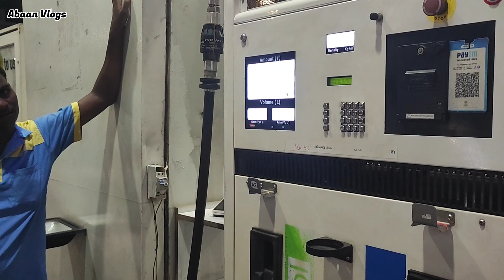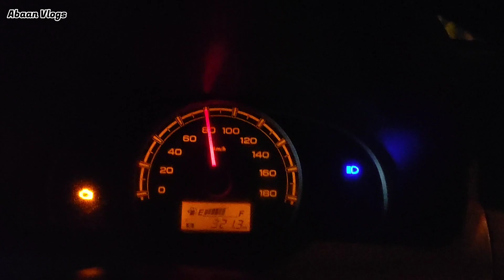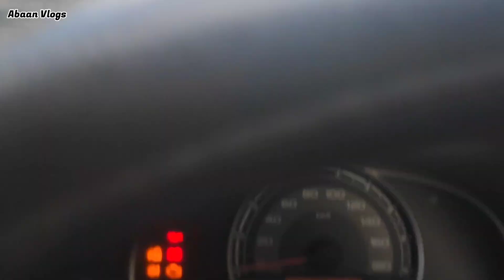Humari Surprise Trip Shuru Ho Gayi | Vlog#114 | Daily Vlogs | Abaan Vlogs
Humari Surprise Trip Shuru Ho Gayi | Vlog#114 | Daily Vlogs | Abaan Vlogs | Alto 800 Se Long drive

family vlogs
vlogs
dubai vlogs
travel vlogs
couple vlogs
love vlogs
golla vlogs
suyash vlogs
bharti singh vlogs
kapil sharma vlogs
new vlog
vlog 109
blogger
art vlog
uni vlog
thar vlog
vlogging
alex vlog
vlog trip
book vlog
daily vlog
dhaka vlog
funny vlog
daily vlog
dilberyaseen vlogs
sitara yaseen vlogs
shahbaaz raees vlogs
babar akbar vlogs
family vlog
indian muslim vlogs
daily vloggers
life of tom daily vlogs
daily vlogging
daily vlogger parody
alishba amir daily vlog
funny vlogs
suyash vlogs
couples vlogs
lakhneet vlogs